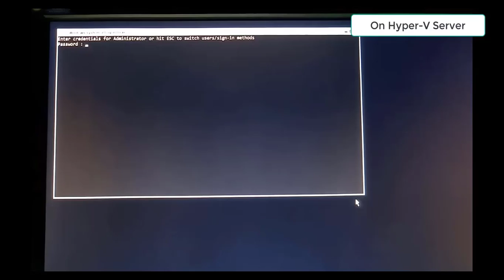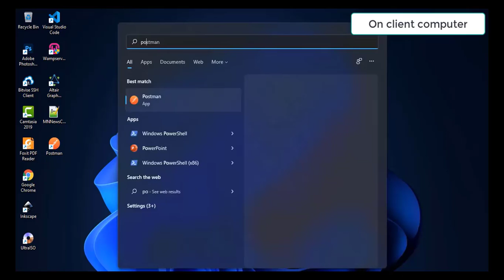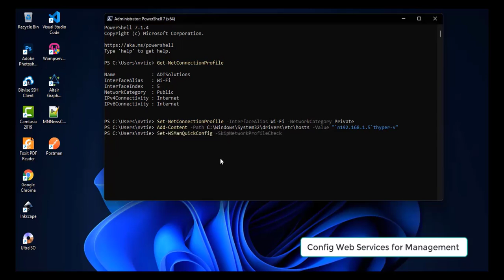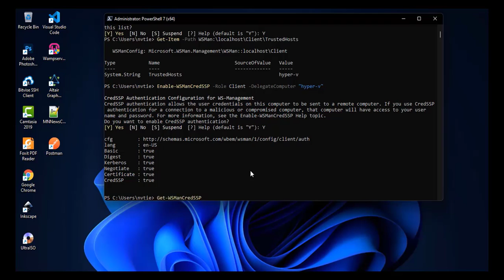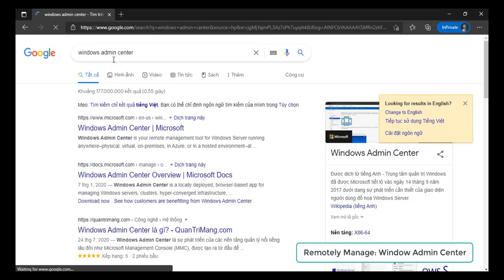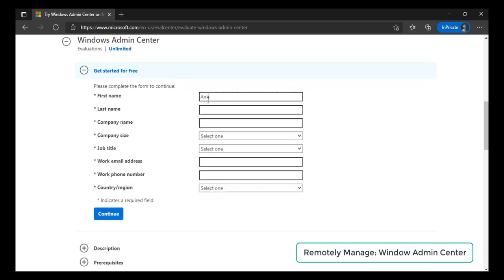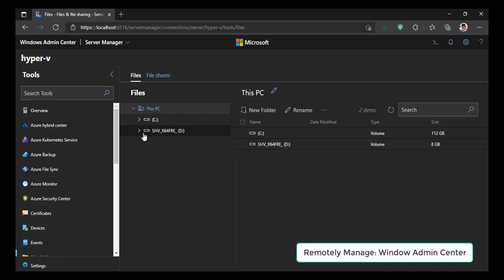Microsoft Hyper-V Server: Remotely manage by Window Admin Center and Hyper-V Manager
This video will show you How to config to remotely manage Microsoft Hyper-V server by using: Hyper-V Manager and Window Admin Center.

// PowerShell Commands:
✅ Hyper-V server:
Enable-PSRemoting
Enable-WSManCredSSP -Role server
✅ Window Client
- Get-NetConnectionProfile
- Set-NetConnectionProfile -InterfaceAlias YOUR-InterfaceAlias -NetworkCategory Private
- Add-Content -Path C:\Windows\System32\drivers\etc\hosts -Value "`nSERVERLOCALIP`tSERVER-NAME"
- Set-WSManQuickConfig -SkipNetworkProfileCheck
- Set-Item -Path WSMan:\localhost\Client\TrustedHosts -Value "SERVER-NAME"
- Enable-WSManCredSSP -Role Client -DelegateComputer "SERVER-NAME"
- cmdkey /add:hyper-v /user:Administrator /pass:SERVERADMINPASSWORD